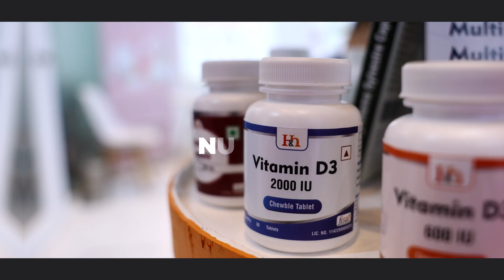MANJIT SINGH BAWA - MANAGING DIRECTOR, ORIFLAME